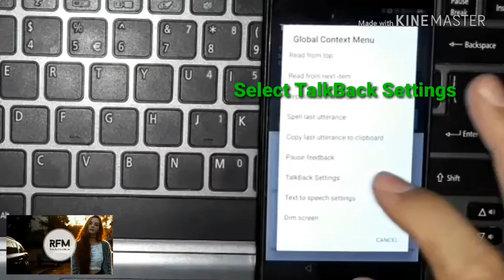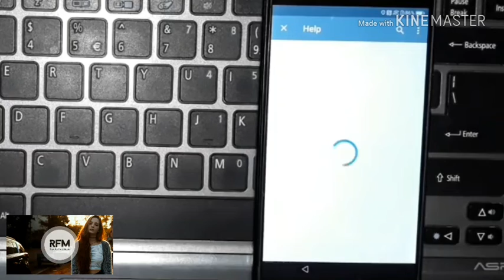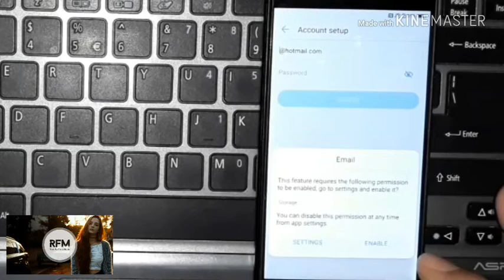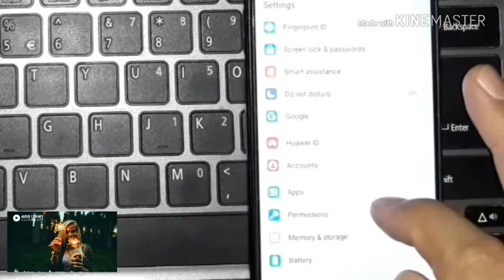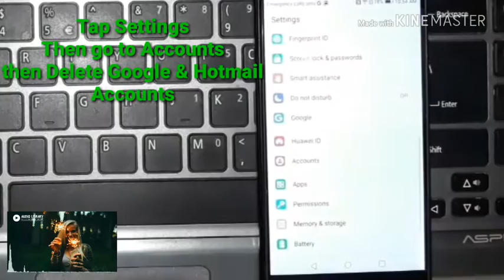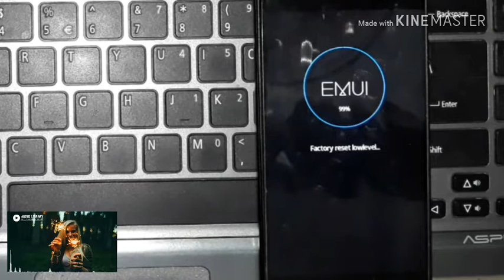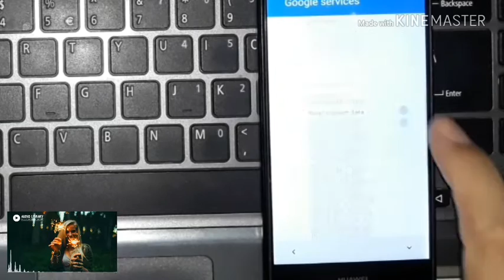Huawei P9 Lite | Google Account / FRP Bypass New 2018 Method 100% Working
Huawei P9 Lite Google Account / FRP Bypass
New 2018 Method 100% Working